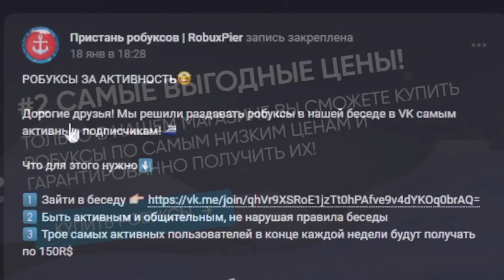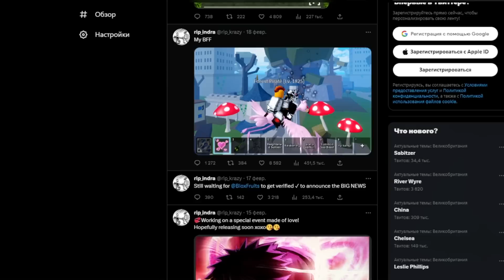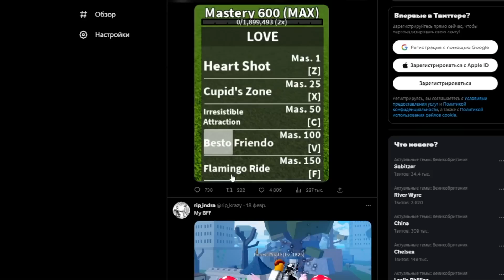БЛОКС ФРУТС ЛЮБОВЬ в2 СКИЛЫ 💕 РОБЛОКС ВАН ПИС фанмейд Blox Fruits 🤩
Новое видео роблокс БЛОКС ФРУТС ЛЮБОВЬ в2 СКИЛЫ 💕 РОБЛОКС ВАН ПИС фанмейд Blox Fruits 🤩 . Плейс сделан по популярному аниме ВАН ПИС. Большой открытый мир. Мобы и боссы. Фрукты и оружие. Большое приключение Луффи и пиратов в блокс фрутс 2023.

Блокс Фрутс Коды 2023:
GAMER_ROBOT_1M
ADMINGIVEAWAY - 20 minutes of 2x XP.
SUBGAMERROBOT_RESET - сброс статов

Who Is KoPanda - a unique channel bursting with fun, positive, happy energy featuring popular videos on Roblox Roleplay Simulators, Ro Ghoul, Shindo life Anime Fighting Simulator, Roblox Naruto, Tower Battles, Ninja Legends, Murder Mystery, Adopt Me, Minecraft, CS GO, Brawl Stars, GTA 5 gameplay and much more!!! Thanks for checking us out. BloxFruits. Плейс сделан по популярному аниме ВАН ПИС. Большой открытый мир. Мобы и боссы. Фрукты и оружие. Большое приключение Луффи и пиратов в блокс фрутс 2023.

GAMER_ROBOT_1M
SUBGAMERROBOT_RESET - сброс статов

Who Is KoPanda - a unique channel bursting with fun, positive, happy energy featuring popular videos on Roblox Roleplay Simulators, Ro Ghoul, Shindo life Anime Fighting Simulator, Roblox Naruto, Tower Battles, Ninja Legends, Murder Mystery, Adopt Me, Minecraft, CS GO, Brawl Stars, GTA 5 gameplay and much more!!! Thanks for checking us out.